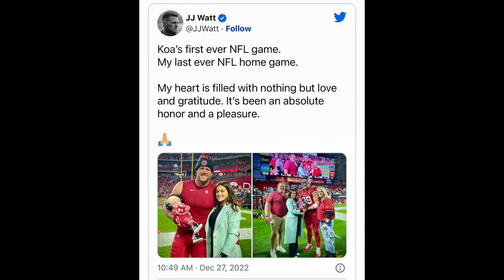JJ Watt Announces His Retirement After 12 Seasons In The NFL